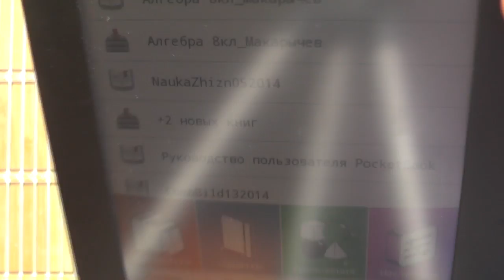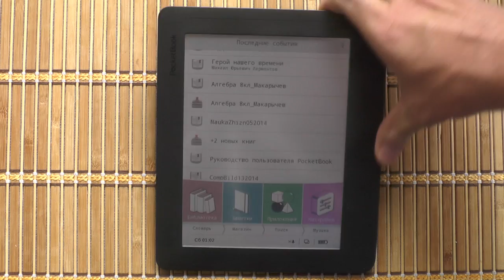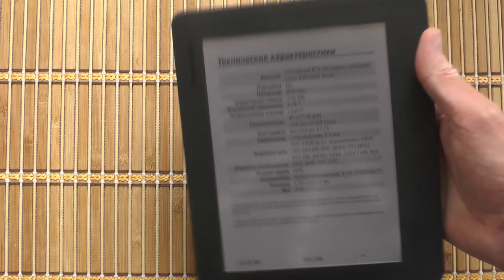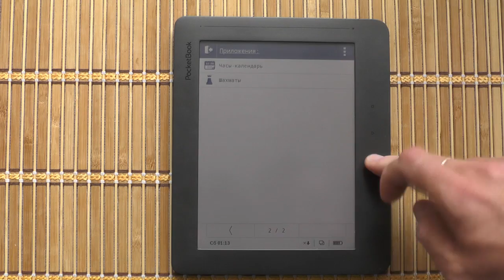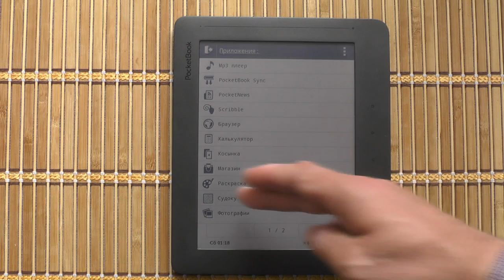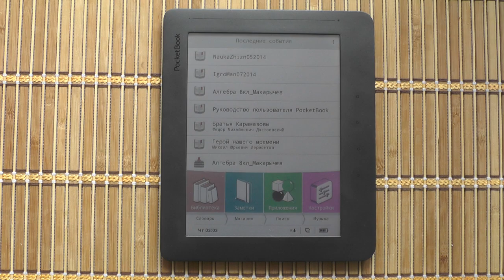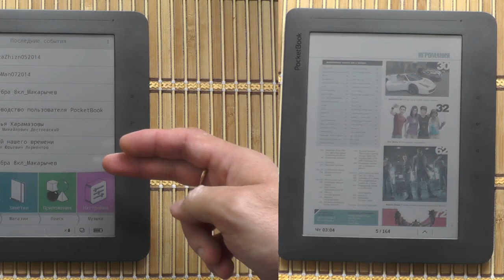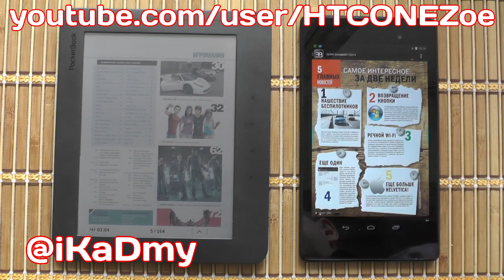Обзор PocketBook Color Lux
Сегодня я расскажу о PocketBook Color Lux.
Это первый коммерческий продукт с цветными E-INK чернилами в мире!
Я надеюсь, что компания Pocketbook решит проблемы с нечетким и не контрастным дисплеем уже в следующей версии ридера и я наконец-то смогу читать цветные журналы на электронной книге!